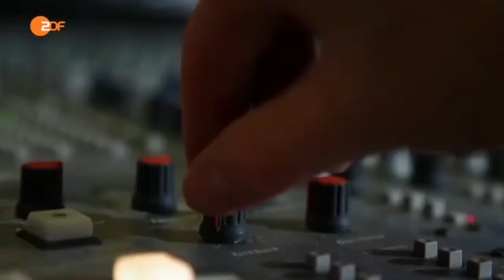Berliner Drogenszene | Synchro